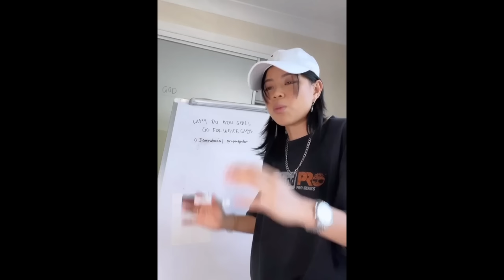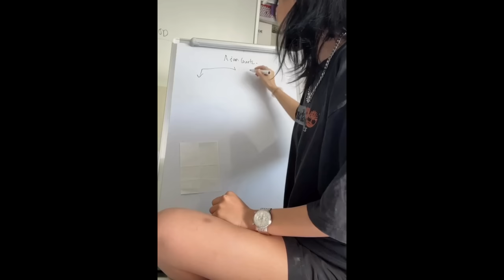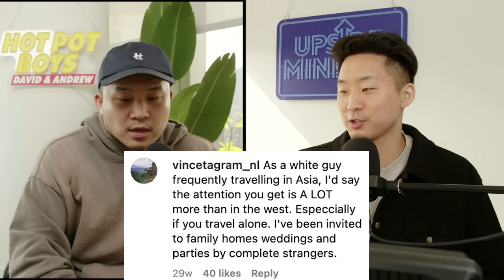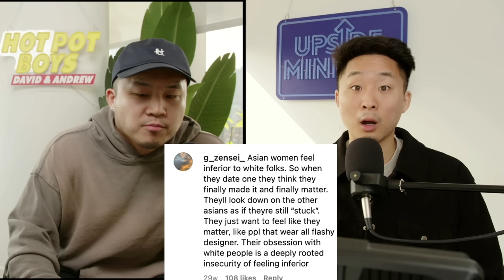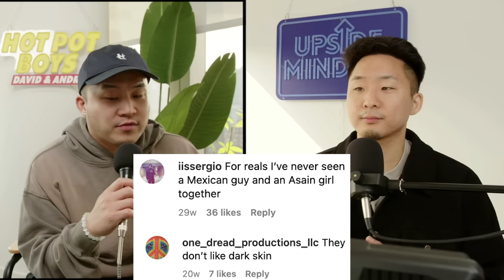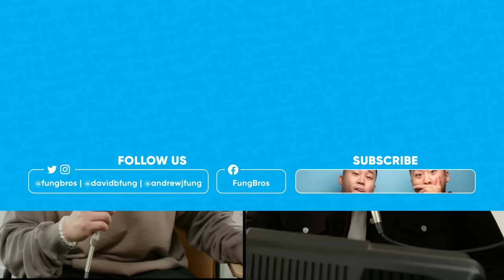Why Asian Girls Go For White Guys EXPLAINED....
Follow us for more personal content!
▸ Joint
CAMERA //
EDITOR //